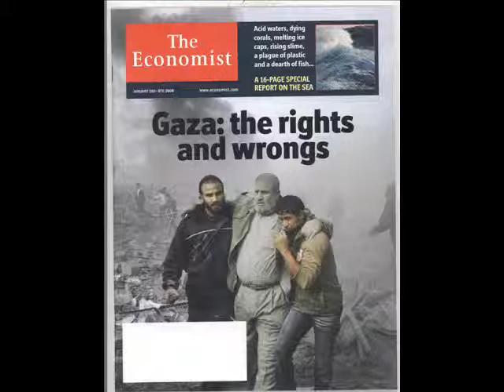The Economist: The English Newsweekly Has Changed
The English weekly economic and financial newspaper, The Economist, has been a leading voice in free markets and economic reporting. It has changed over the last two decades such that now it is indistinguishable from other media outlets as an authority on freedom and economics.